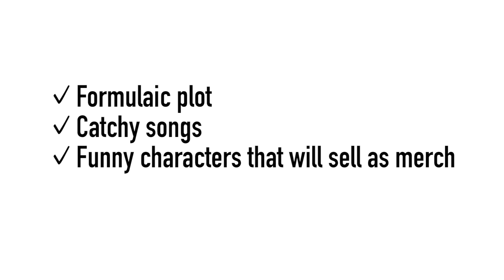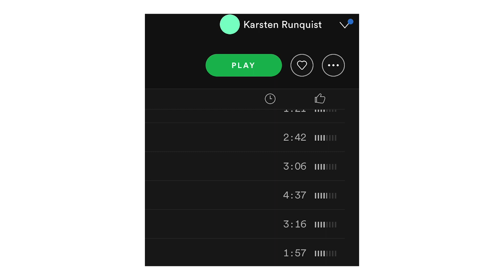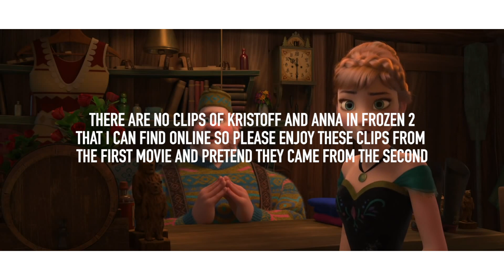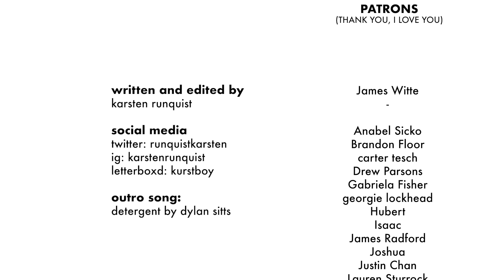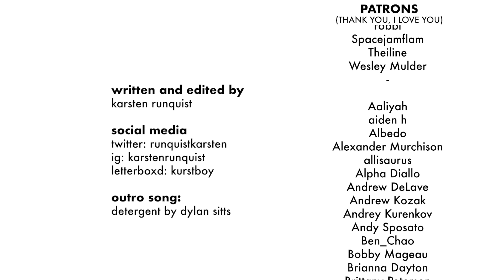Why Frozen 2 Isn't Great